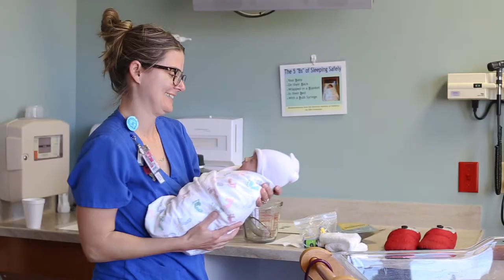Birth Center Promo Video | Channel 7 Denver | Lutheran Medical Center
The Birth Center at Lutheran Medical Center offers personalized birth plans and has 5-star amenities.